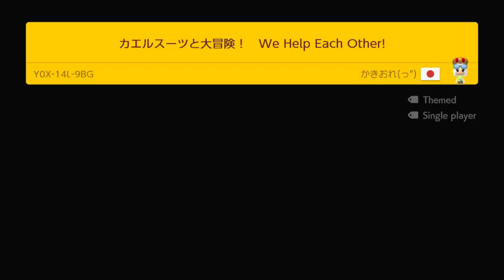Luigi Becomes Friends with a Frog [Super Mario Maker 2 Levels]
In this episode of Super Mario Maker 2, Luigi befriends a frog, we stumble upon a whole story made with the level engine, and we become cool asf pirates with a cool asf theme song!